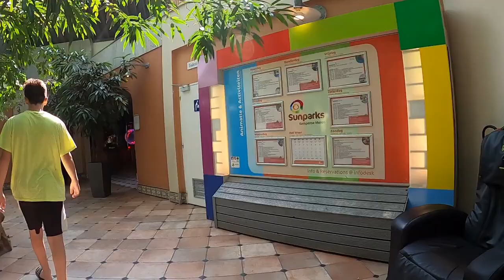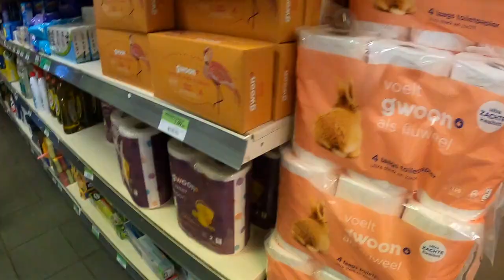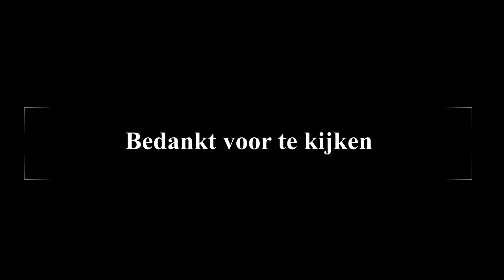Waar is dat feestje